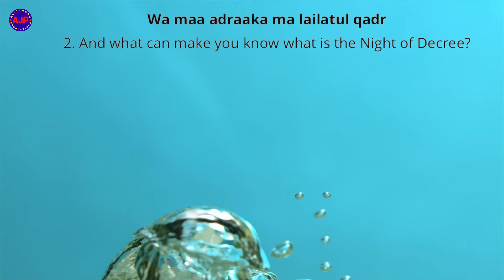SURAH QADR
SURAH QADR WITH URDU & ENGLISH TRANSLATIONS